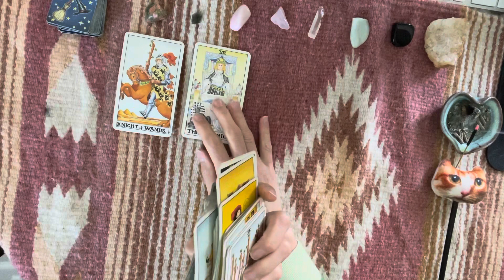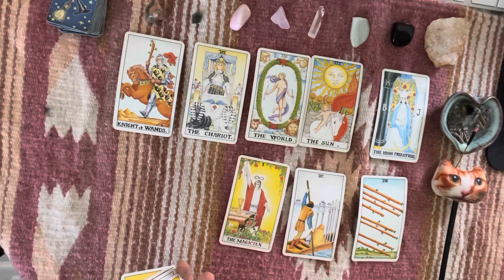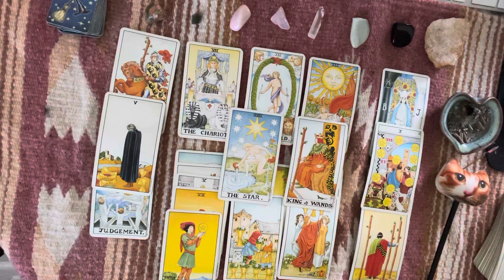Aquarius ♒️ Shining Like The Star You Are | Tarot Reading